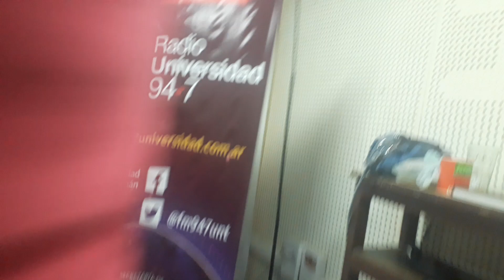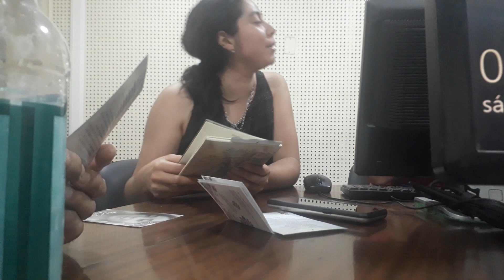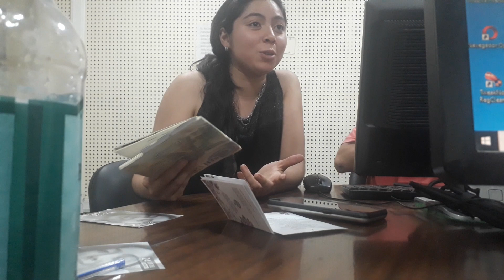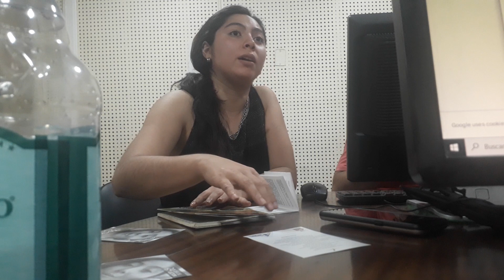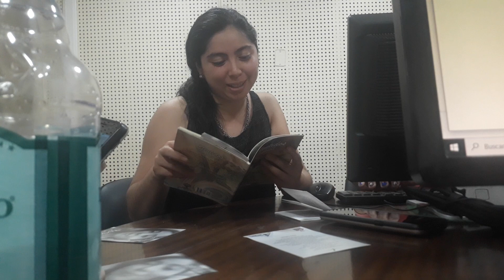Rocío Golbach en Radio Universidad